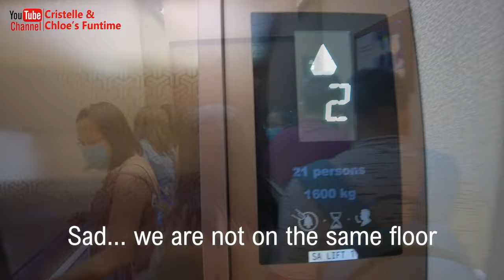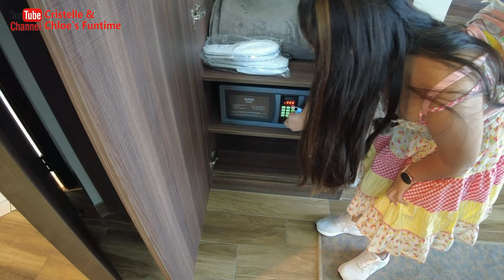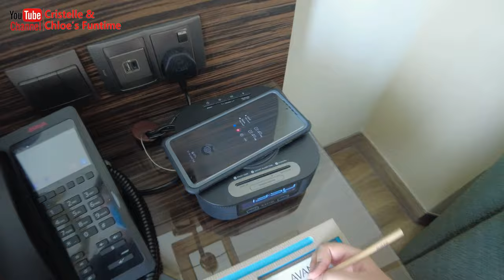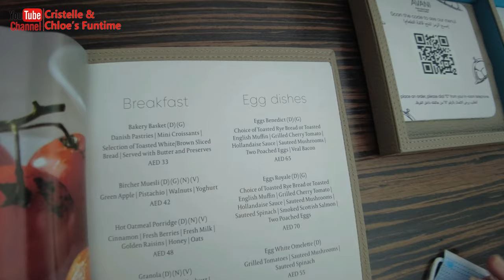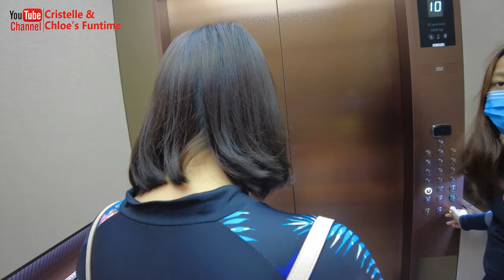AVANI HOTEL (Palm View), Dubai UAE